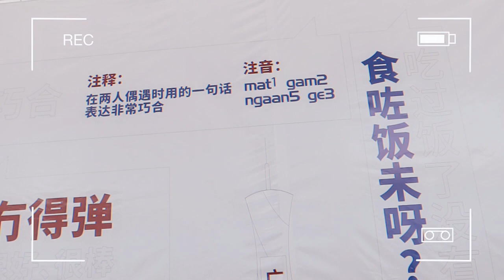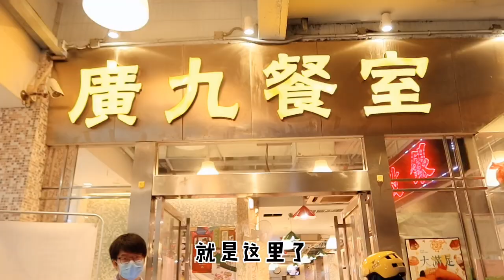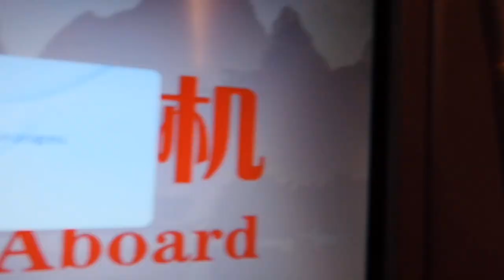[刘雨鑫JASON]广州VLOG 03老牌茶餐厅，果然人气是真的火爆～分量是真的足啊！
欢迎收看［刘雨鑫JASON］的个人频道！这里有最快速，最全面的，最简洁的旅游美食攻略！ 欢迎来到XFun tube-吃货俱乐部&路见不平来碗Fun 官方频道。